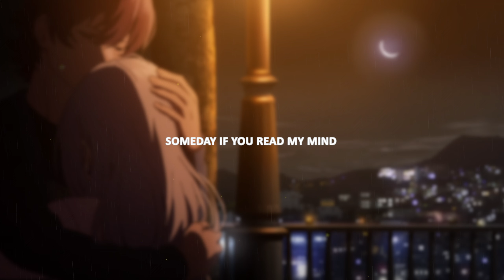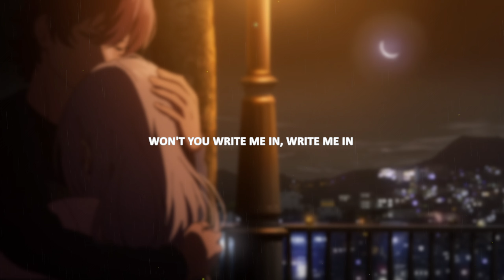GRAHAM - write me in (Lyrics)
Listen to more "Sad Songs" on Spotify ♥

Anime
The World in Colors

Lyrics for "write me in" by GRAHAM
white space, with letters on the page
the name's all the same
but the plot keeps changing
might age, but always entertains
we open up the world
through the words we're painting

new day and we turn another chapter
cliche, no one's happy ever after
someday if you read my mind
you'd know just what i'd say

won't you write me in, write me in

before this story ever ends
i hope that i might make it in
oh, and if we meet again
well maybe then, you could write me in

love, won't you spell it out for me
i wanna know, you want to spill it out for me
know you looking out for me
i wanna know you baby, calling out for me
you wrote, you wrote, words all on the pages
who knows, who knows, take a leap of faith
the two, i know, i know, we could recreate it
you go, you go, you go out and make it new

write me in, write me in
you could write me in